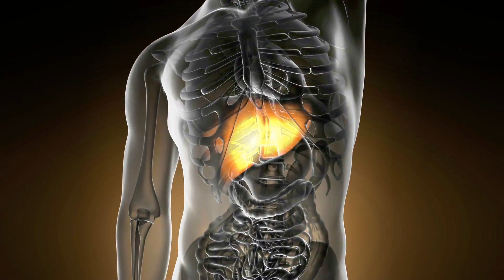Alcohol Vision Loss | Alcohol Effect On Eyes | Can Drinking Alcohol Cause Blindness | Thiamine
Scary consequences of chronic alcohol use and binge drinking explained by Ophthalmologist Dr. Nagori.

Blindness From Alcohol Abuse
Can Drinking Alcohol Cause Blindness
Alcohol effect on eyes
What alcohol does to body
Alcohol blindness
Wernicke korsakoff syndrome
Thiamine deficiency symptoms